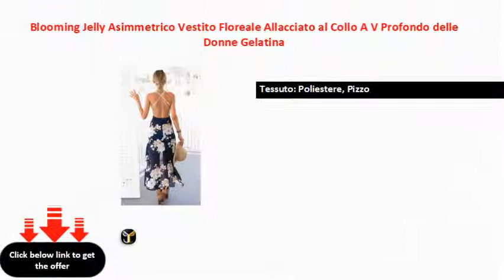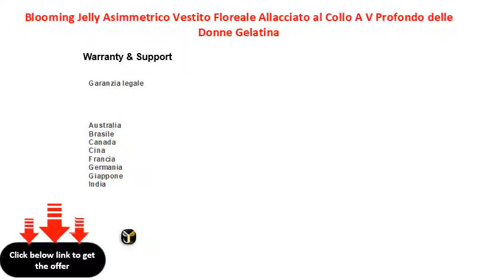Blooming Jelly Asimmetrico Vestito Floreale Allacciato al Collo A V Profondo delle Donne Gelatina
Tessuto: Poliestere, Pizzo
cami pizzo con gonna asymmetrcal